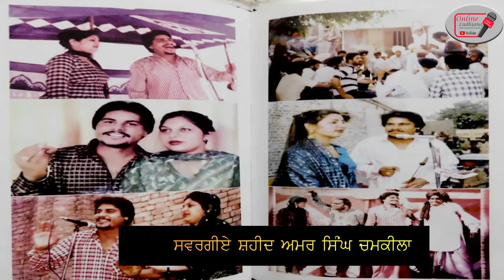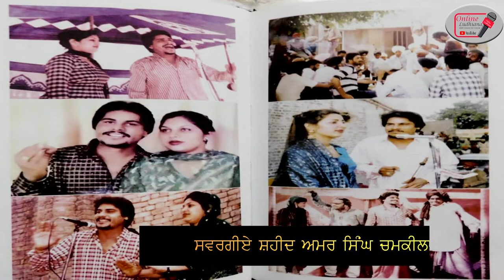ਕਿਵੇਂ ਬਣਿਆ ਧਨੀ ਰਾਮ ਤੋਂ Amar singh Chamkila || Shaheed Book || Punjabi Lok Singer || chamkila Life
SOCIAL-MOTIVATIONAL-CULTURAL
OWNERSHIP: SUMPREET
CAMERA MAN: LAKHWINDER SINGH

1000 EVENTS, ARTIST IN LUDHIANA BUT DONOT KNOW EVERYONE SO THIS CHANNEL HELPS U FROM EVENTS,ARTIST

This video event  back Music for event use ONLY . this vedio helpful to everypeople .

1000 EVENTS, ARTIST IN LUDHIANA BUT DONOT KNOW EVERYONE SO THIS CHANNEL HELPS U FROM EVENTS,ARTIST